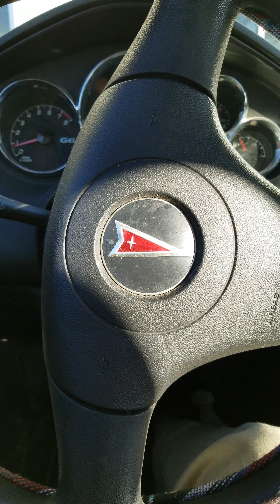اقببني اليوم شريكا في عشائك السري يا ابن الله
لأنني لست ابوح بسرك لأعدائك ولا أعطيك قبلة غاشة نظير يهوذا لكن كاللص اعترف لك شاكرا . اذكرني يا الله اذكرني يا سيد اذكرني يا قدوس متى اتيت في ملكوتك.